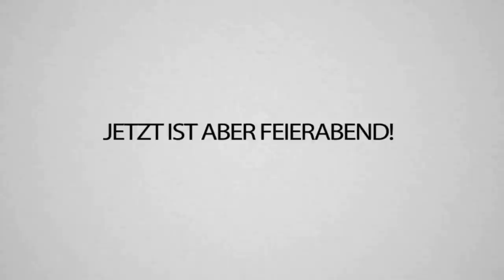Die UNANGENEHMESTEN Fragen an TRYMACS, Sascha und Mich (18 musst du sein)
Heute haben sich @Trymacs, @unsympathischtv und ich, einigen sehr sehr unangenehmen Fragen vom Ehrenbruder Tobi gestellt...
Also manche Antworten hätte ich, gerade von Max, überhauptnicht erwartet.. 😂